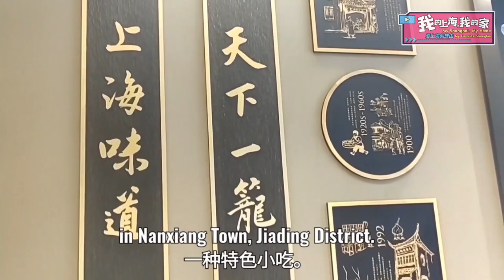My Favorite Shanghai EP42｜Zhang Zehao: A Bite of Shanghai - Nanxiang Steamed Buns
Make a short video of 90 seconds expressing your 100 percent, total, love for Shanghai!  The International Channel Shanghai (ICS), under SMG News, relaunched the "My Favourite Shanghai" English Short Video Showcase for youth, with the theme "My Shanghai, My Home."